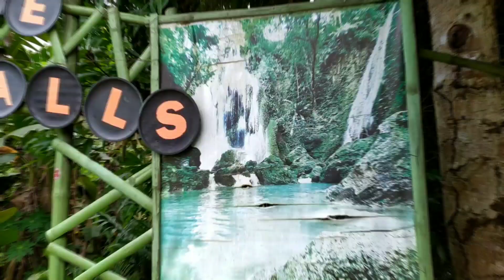My sis birthday celebrations,D'squad goes to Nalalata Falls for today's bidyowwws | Krisly Villaflor